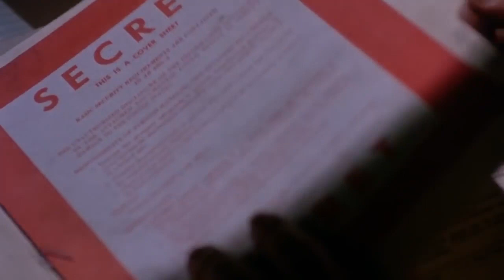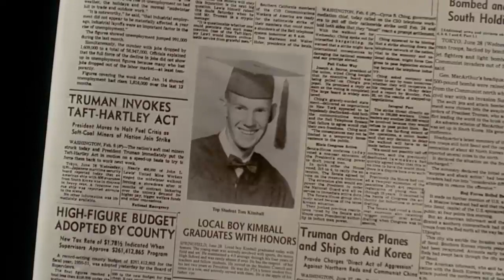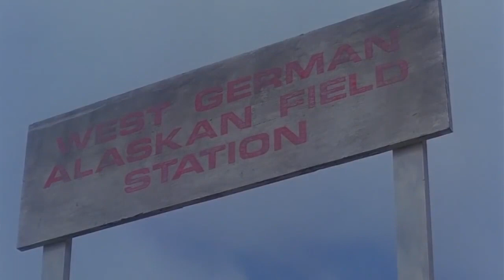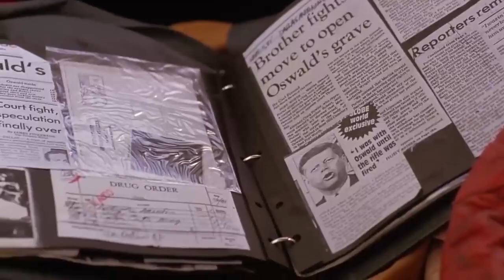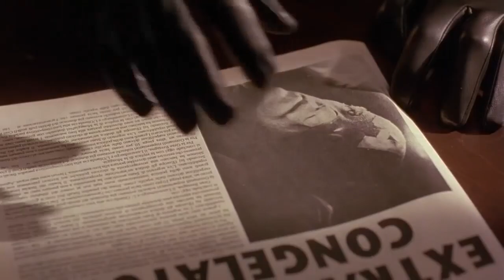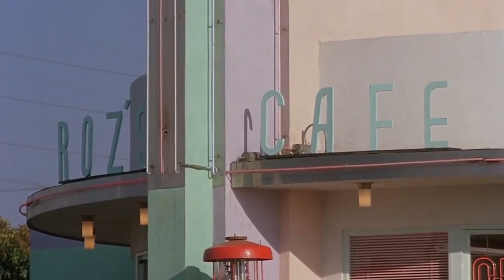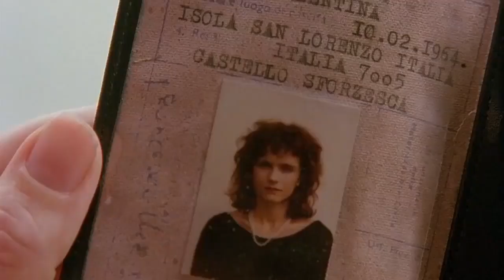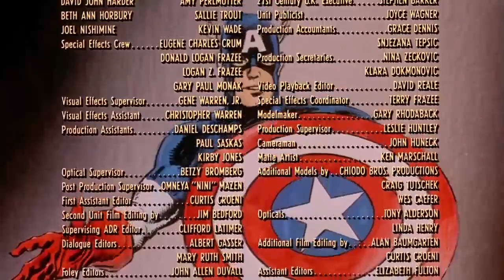Jaboody Dubs Captain America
Jaboody's Dub to Captain America